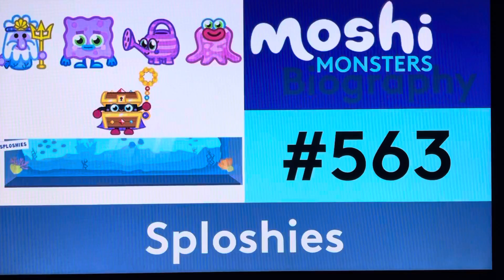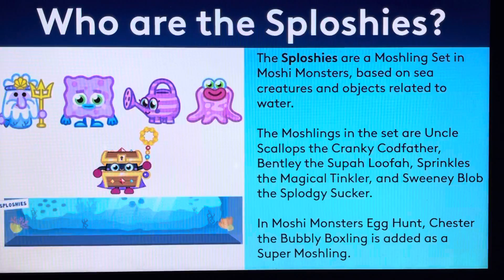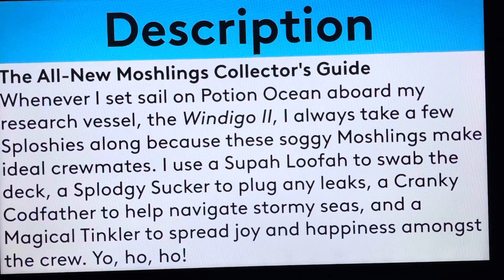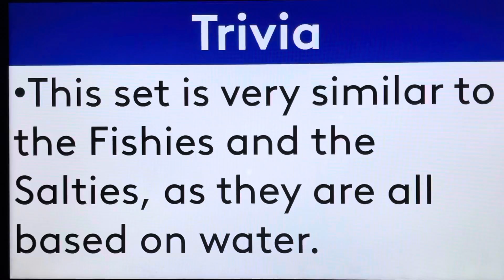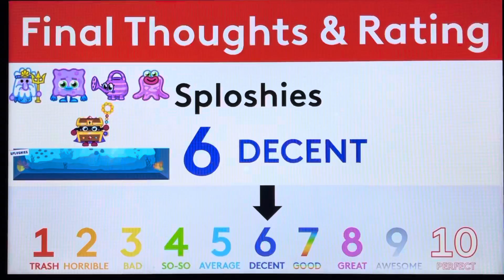Moshi Monsters Biography #563 - Sploshies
Hello, YouTube! Welcome to Episode 563 of Moshi Monsters Biography! In this episode, We take a look at the biography of the Sploshies! Enjoy, guys!!